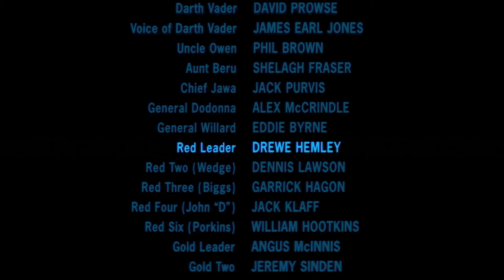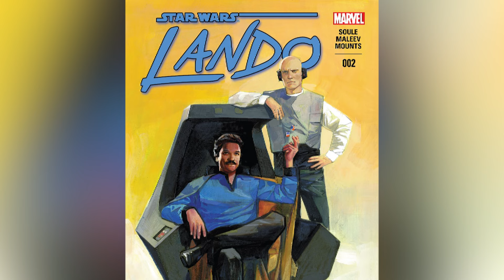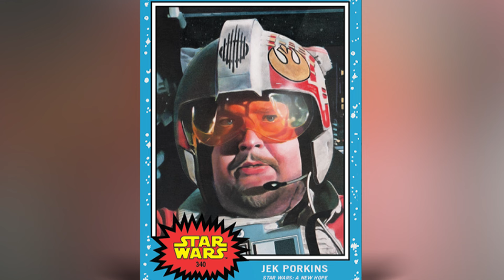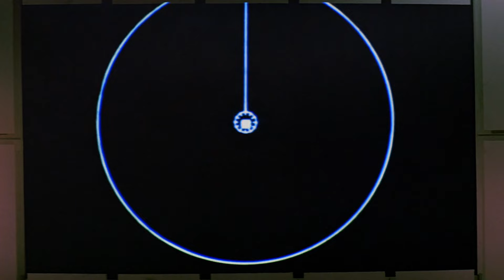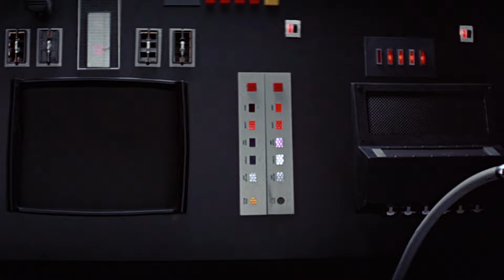Star Wars Schauspieler Von Denen Ihr Vielleicht Nicht Wusstet Dass Sie Verstorben Sind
Star Wars gibt es schon seit Jahrzehnten, und so ist es eine traurige, aber unvermeidliche Tatsache, dass viele der Schauspieler, die in der weit, weit entfernten Galaxie mitgewirkt haben, nicht mehr unter uns weilen. Hier sind ein paar Gesichter aus dem Franchise, von denen Ihr vielleicht nicht wusstet, dass sie verstorben sind.

Erik Bauersfeld | 0:00
Phil Brown | 1:24
Shelagh Fraser | 2:34
Drewe Henley | 3:29
Sebastian Shaw | 4:22
Jason Wingreen | 5:17
Kenny Baker | 6:08
Peter Cushing | 7:03
Alec Guinness | 7:54
Christopher Lee | 9:00
Peter Mayhew | 10:03
Peter Diamond | 11:12
John Hollis | 12:03
William Hootkins | 13:00
Alex McCrindle | 13:48
Jack Purvis | 14:39
Larry Ward | 15:28
Andrew Jack | 16:22
Richard LeParmentier | 17:34
Don Henderson | 18:44
Eddie Byrne | 20:00
Des Webb | 21:01
Jeremy Bulloch | 22:02
Ray Stevenson | 23:01